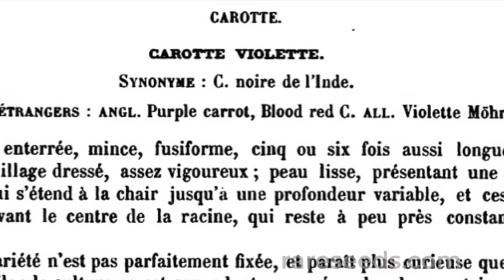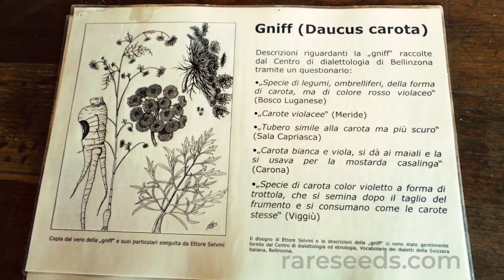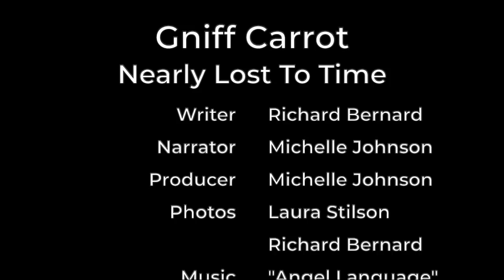SEED STORIES | Gniff Carrot: A Variety Nearly Lost To Time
The revival of this carrot from Switzerland is a perfect case study in saving a variety nearly lost to extinction. The Gniff, with its grizzled purple skin and light yellow heart, was a local favorite at the markets of Lugano, in the Italian-speaking region of Switzerland. But over the years, as the regional economy shifted from agriculture to tourism, the Gniff began disappearing from view. Learn the story of how this beautiful, rare heirloom carrot was saved, and order seeds